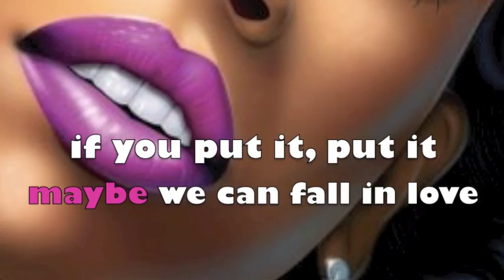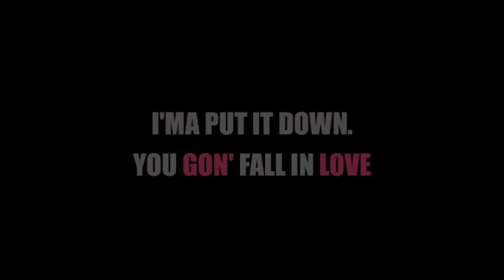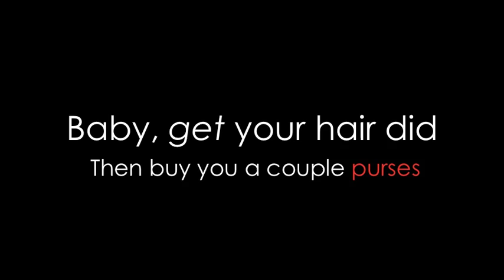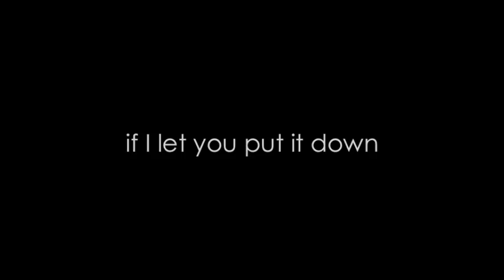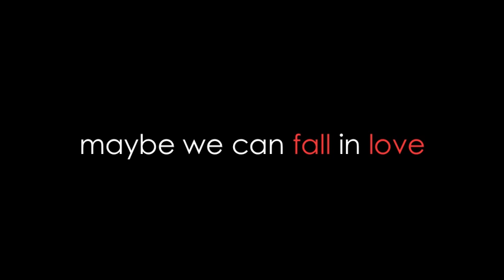Brandy ft. Chris Brown - Put It Down - Lyrics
Lyric-Video made by: sweetlikez
Lyrics from: TeamBrandy.com